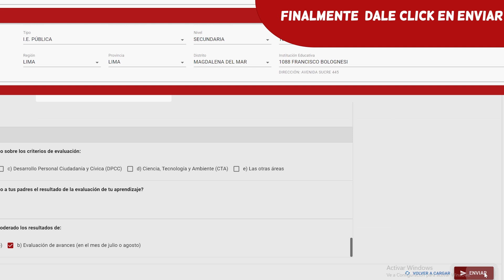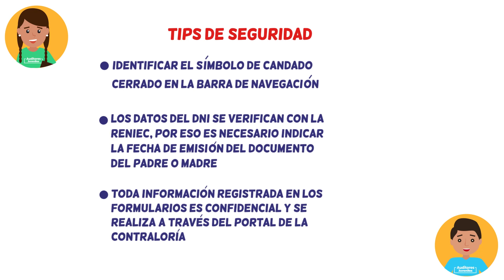Auditor Juvenil | Ingresa tu veeduría escolar virtual para verificar las estrategias educativas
Aprende cómo ingresar tu veeduría escolar virtual paso a paso.
Primero ingresa a para registrar tu veeduría escolar
Paso 1: Ingresa el DNI de tu papá o mamá
Paso 2: Ahora llena tus datos y los de tu colegio
Paso 3: Rellena el formulario con tus padres
Finalmente dale clic en enviar
Tips de seguridad:
- Identificar el símbolo de candado cerrado en la barra de navegación
- Los datos del DNI se verifican con la RENIEC, por eso es necesario indicar la fecha de emoción del documento del padre o madre.
- Toda información registrada en los formularios es confidencial y se realiza a través del portal de la Contraloría.